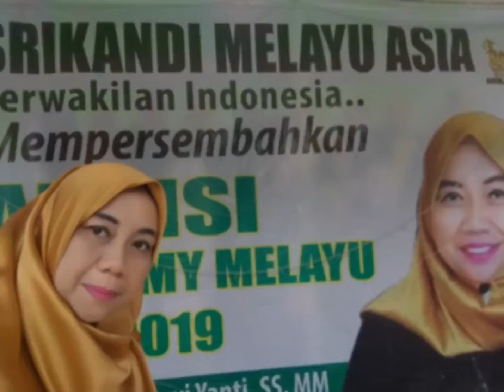Rangkaian acara srikandi melayu asia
Kedatangan President dmdi